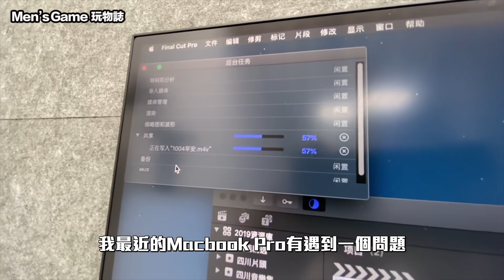千萬不要直接就跑去Apple蘋果直營店送修！iphone or macbook pro送修前你必需做這件事「Men's Game玩物誌」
Men's Game淘寶店成立嘍！

快加入成為Men's Game鐵粉俱樂部，可以觀看專屬影片及擁有專屬徽章及聊天室表情符號。